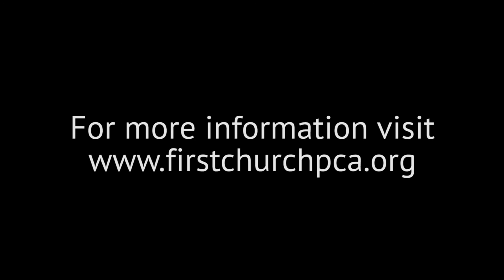The Quest For The King: It's the Little Things, Isn't It?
Pastor Ben Kappers
2 Kings 6:1-7